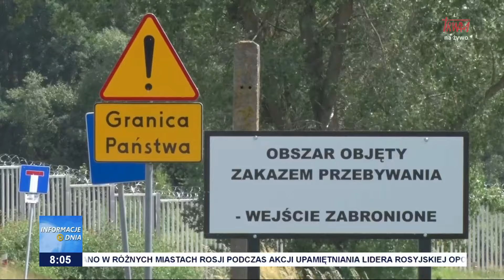Informacje Dnia 17.02.2024 [08.00]